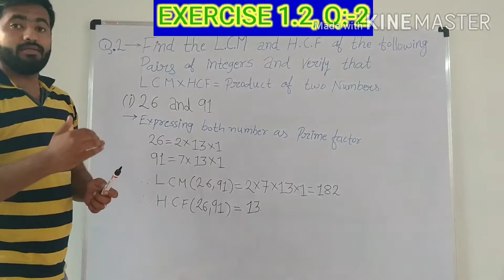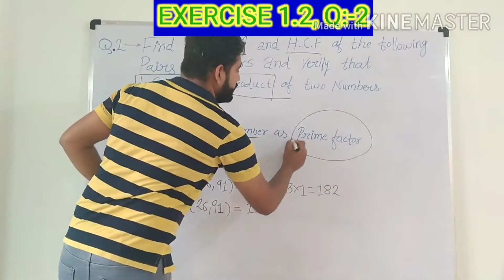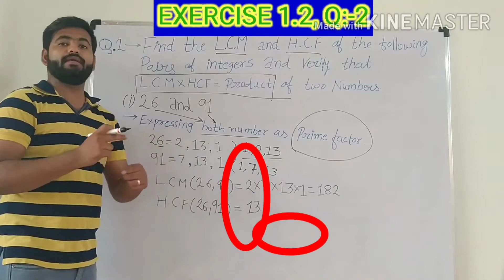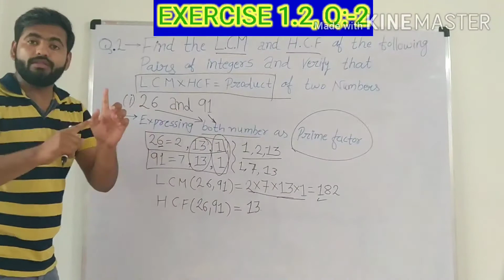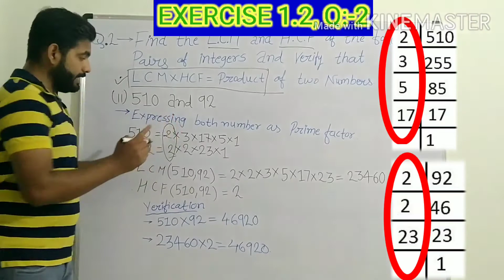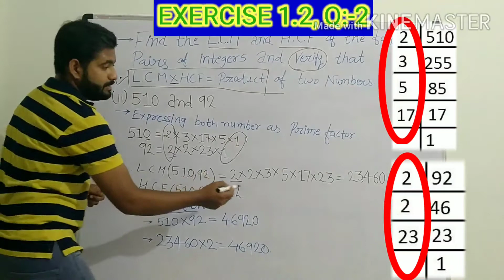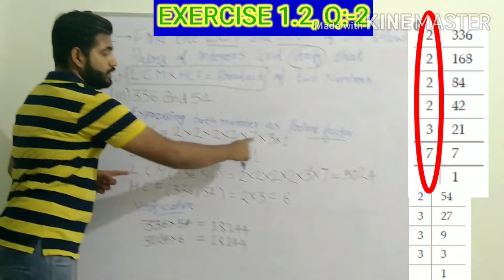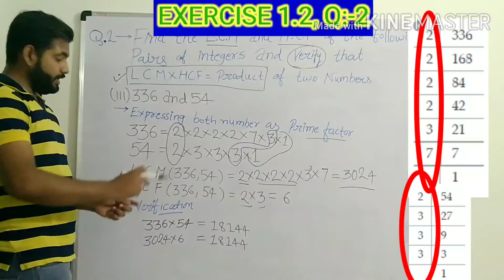Class 10 Maths | REAL NUMBERS(Part:4) | Exercise 1.2,Q-2 | Dear sir ke jaise | NCERT & CBSE.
For Both ENGLISH & GUJARATI Medium

total solution of class 10 MATH, SCIENCE, ENGLISH
FULL concept of  NCERT & CBSE Syllabus

FOR GUJARATI MEDIUM

Based On NCERT and CBSE and GSEB syllabus(books)

EXPLANATION:- in every video Basic level to Up level.
Here we provide a best solution for math class 1st to 10th.
if you want to any solution for class 1 to 10 in any subject so you can ask us we are always HAPPY TO HELP you